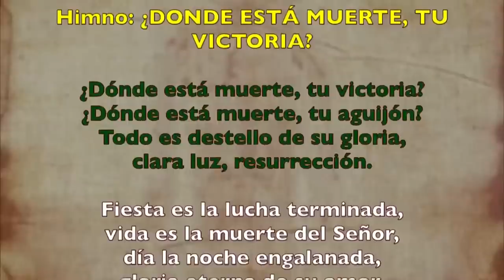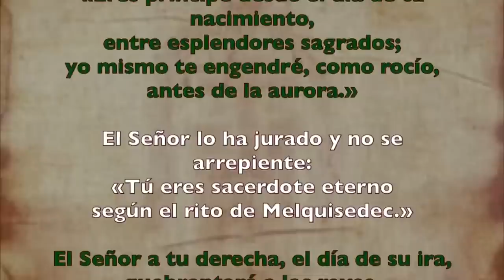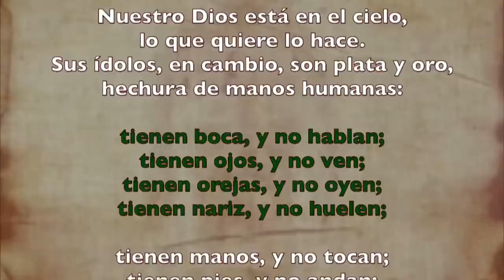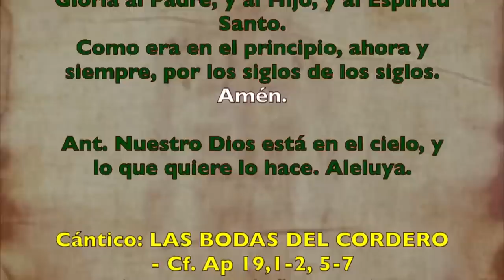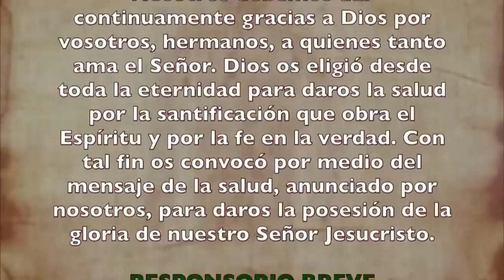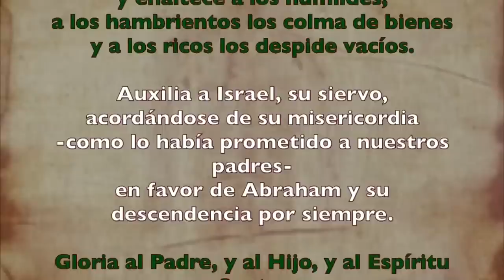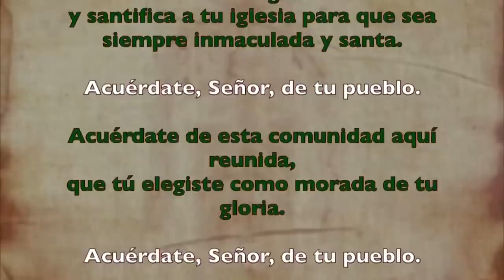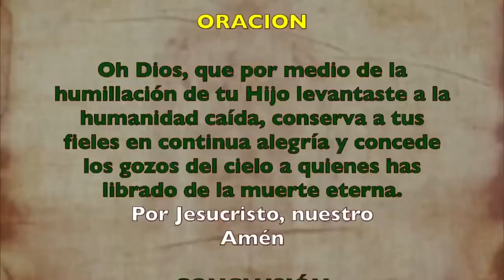Oración de la tarde (II Vísperas), DOMINGO 09 DE JULIO 2023 I XIV del Tiempo Ordinario